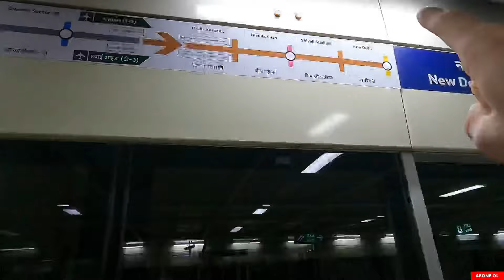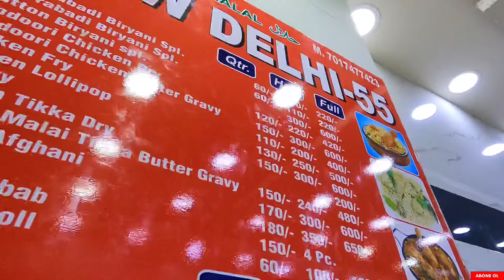HİNDİSTAN SOKAKLARINI BİRDE BÖYLE GÖRÜN! - YENİ DELHİ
Mert Aktas Travel kanalından sizlere Hindistan Delhi ve diğer şehirlerindeki sokak yemekleri ve lezzetleri hakkında ilginç bir vlog serisi! 🍲🌶️ Hindistan'ın sokak yemekleriyle tanışın ve bu lezzetlerin tadını çıkarın. Ayrıca, Hindistan'ın diğer gezilecek yerleri ve kültürü hakkında da bilgi edinin. 🌍✨

Yeni Delhi'deki hava kirliliği sorununu keşfedin ve bu konuda farkındalık yaratmaya yardımcı olun. Yeni Delhi'deki yaşamı ve çevre sorunlarını belgesel tarzında ele alın. 🌫️📹

Hindistan'ın pis sokaklarını ve bu konudaki gerçekleri gözler önüne seren bir gezi videosu! 🚮🎥 Hindistan'ın bazı bölgelerindeki temizlik sorunlarına dikkat çekin ve çözüm önerileri sunun. 🌍💔

Hindistan'ın farklı şehirlerindeki gezilecek yerleri keşfedin ve bu yerleri ziyaret ederken nelere dikkat etmeniz gerektiğini öğrenin. 🏰🌴 Hindistan'ın tarihi ve kültürel zenginliklerini keşfetmek için size rehberlik edecek bir gezi videosu! 🌍✨

Hindistan'da bir gün geçirin ve bu süre içinde neler yapabileceğinizi keşfedin. Hindistan'ın günlük yaşamını, müslüman toplumunu ve kültürünü daha yakından tanıyın. 🕌🌆

Asya'da gezilecek ülkeler arasında Hindistan'ın yeri ve önemi hakkında bilgi edinin. Hindistan'ın diğer Asya ülkelerinden nasıl farklı olduğunu ve neden keşfedilmeye değer olduğunu anlatan bir video! 🌍🌟